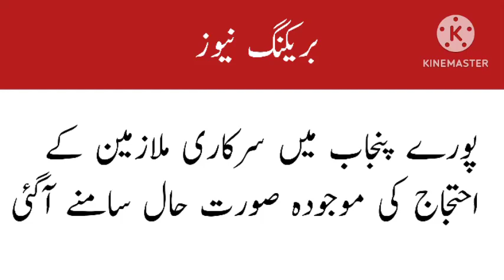punjab protest ||agega protest update||govt employees rally||crack down